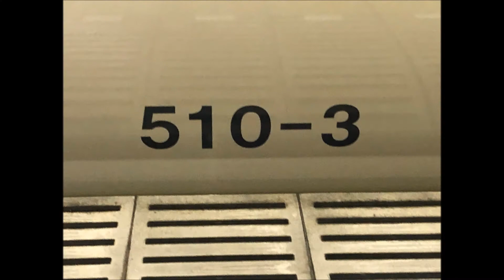【2020年製】 東武500系510F+511F特急ﾘﾊﾞﾃｨりょうもう赤城行き 久喜発車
2020年11月15日撮影

11月9日に運行開始した赤城まで運行するリバティ号の久喜駅発車の様子でです。9月に落成したばかりの新車両同士の連結でした。荷物棚が標準装備された以外は車内の仕様に大きな変化はありませんでした。個人には、コンセントの位置が改良されているとよかったのですが・・・